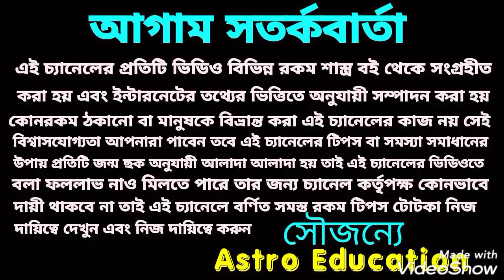কন্যা রাশির মাসিক রাশিফল! October 2021!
কন্যা রাশির মাসিক রাশিফল